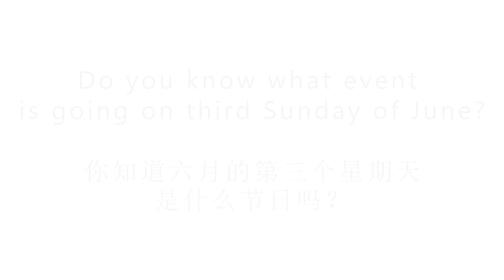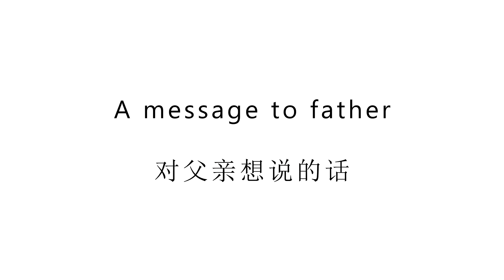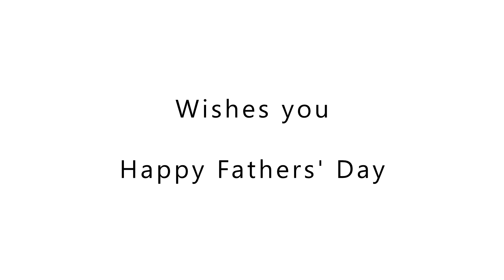Happy Father's Day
Father's Day is celebrated on the third Sunday of June every year & we would like to take this opportunity to honor our dads. Here's a special video from us.

Dad, wishing you a box of happiness for today, tomorrow & always, with all our love. Happy Father's Day!